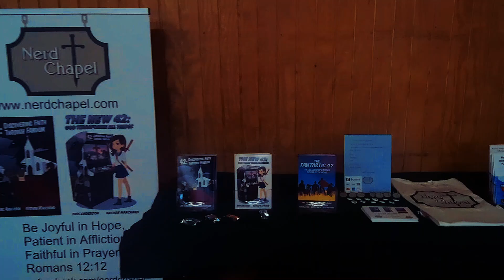Game Changer Recap Video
We had such a great time at the 2nd Game Changer Board Gaming Retreat at Camp Living Waters!  Tons of games were played, lots of laughing happened, genuine fellowship occured, & we worshiped God together through song, prayer, & word.

We can't wait for the next time: (2025)
Game Changer Family Edition: Feb. 14-16
Game Changer Spring: Apr. 4-6
Game Changer Fall: Sept. 19-21